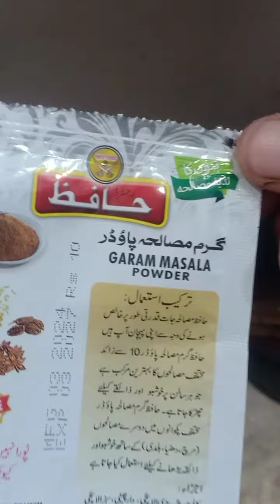بریانی بنانے کا طریقہ 🎅🎅🎅🎅🎅🎅🍇🍈🍉🍊🍋🍌🍍🍎🍏🍐🍑🍒🍓🍅🍆🌽🌶🍄🌰🍞🧀